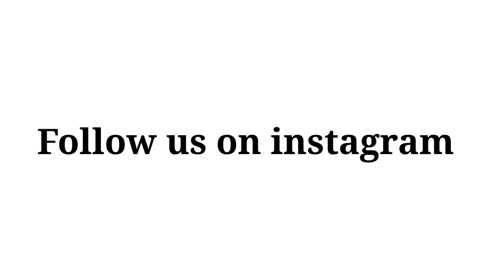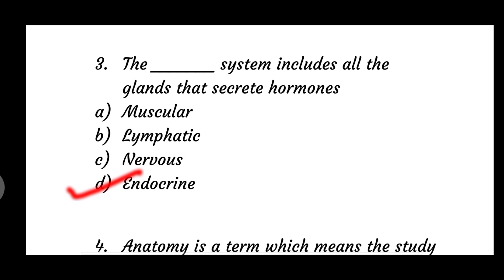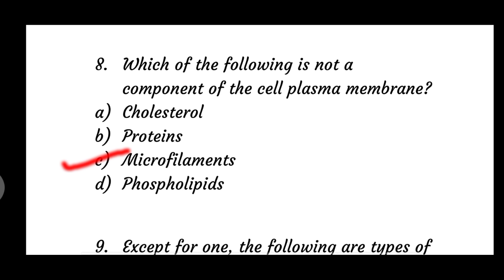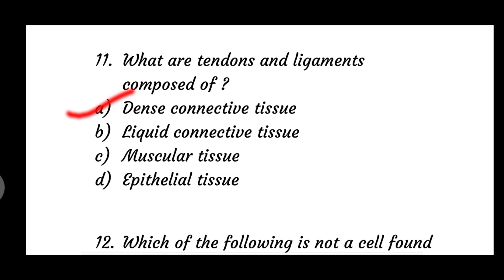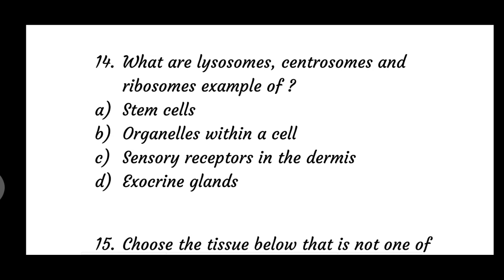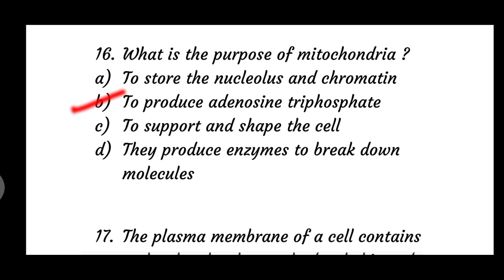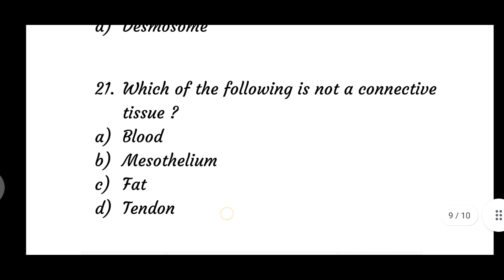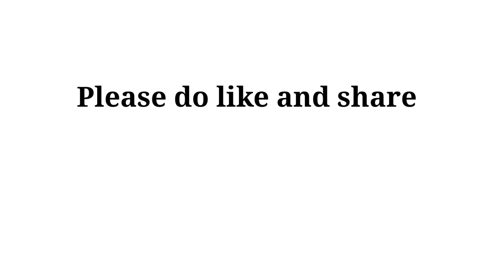HAP 1st semester b pharmacy | Important mcq's | Perfect pharmacy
HAP 1st semester important questions
HAP 1st semester
HAP 1st semester important questions mcq
HAP 1st semester mcq

In this video you will learn about important mcq's of unit 1st of Human Anatomy and Physiology 1st semester ( B pharmacy)